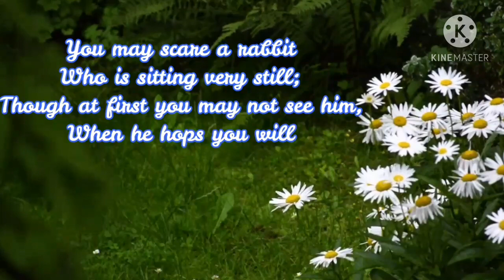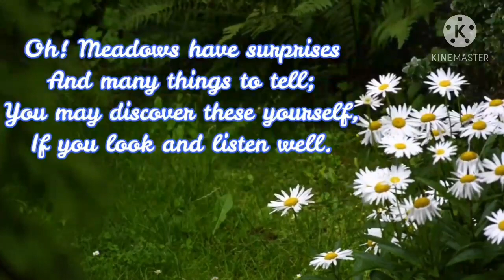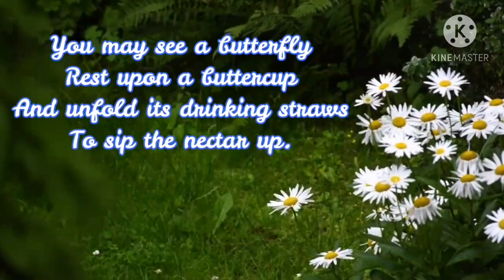Grade 7 English (07/01/2022) Meadow Surprises